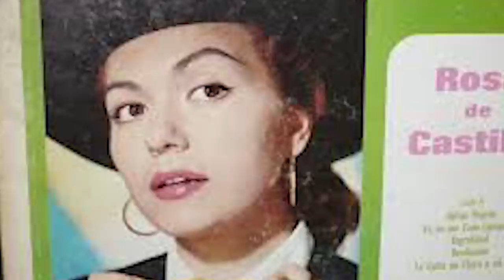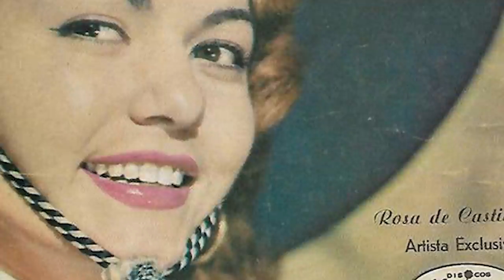La Vida y El Triste Final de Rosa de Castilla - LA RAZÓN POR LA QUE LA ACTRIZ DEJÓ DE ACTUAR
Mini biografía de la vida del Rosa de Castilla. María Victoria Ledesma Cuevas (Encarnación de Díaz, Jalisco, 30 de mayo de 1932), conocida artísticamente como Rosa de Castilla, es una cantante y actriz mexicana, nominada al Premio Ariel de la Academia Mexicana de Artes y Ciencias Cinematográficas en 1954. Perteneciente a la llamada Época de Oro del cine mexicano.